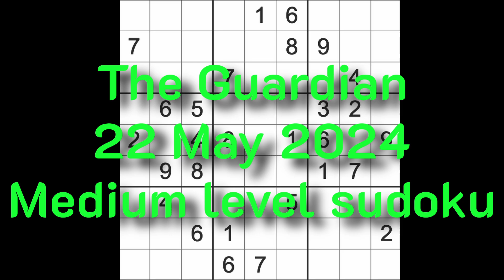Sudoku solution – The Guardian 22 May 2024 Medium level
I used sudokuexchange.com to play this game